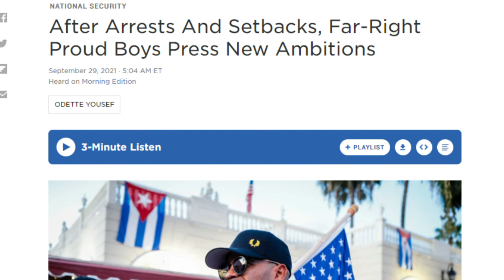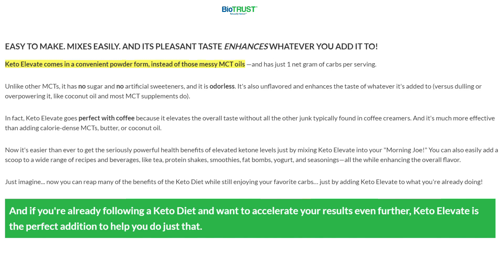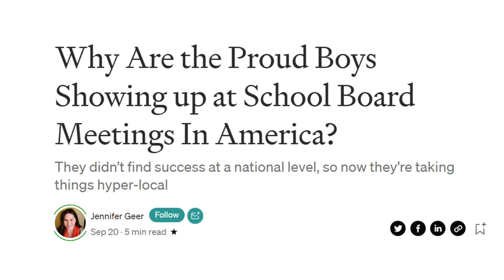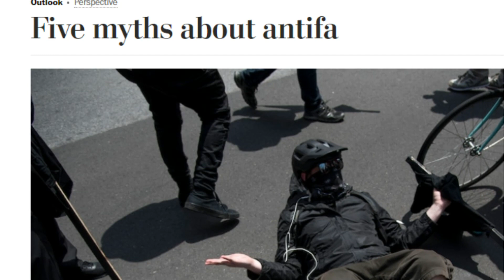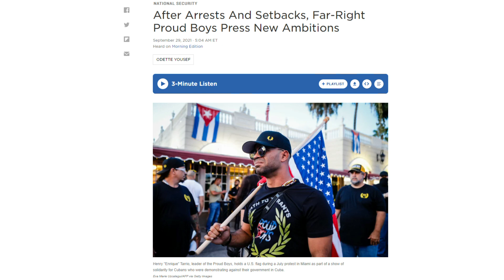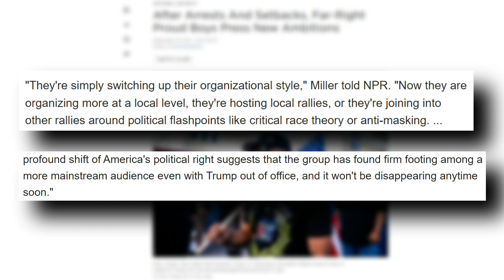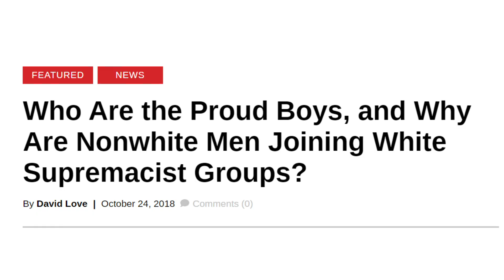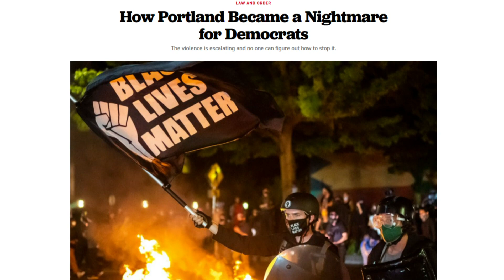PROUD BOYS See MASSIVE SURGE Across the NATION!!!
The Keto Diet Is Hard, Use Keto Elevate To Lose Weight:
After January 6th, the mainstream media declared the Proud Boys done, but now that same media is reporting on a massive spike in Proud Boys activity across the nation! In this video, we’re going to look at a number of articles detailing the massive resurgence of this patriot militia, we’re going to look at the media’s attempts to try to understand that surge, …and stick with me to the very end of the video when I’ll show why that surge in many ways is just beginning; you are NOT going to want to miss this!
Join me in Jacksonville, FL, with Donald Trump Jr!!! This is going to be our biggest event EVER!!! So make sure to click on the link RIGHT NOW:
I can't wait to see you there!
Get your first week FREE!!!